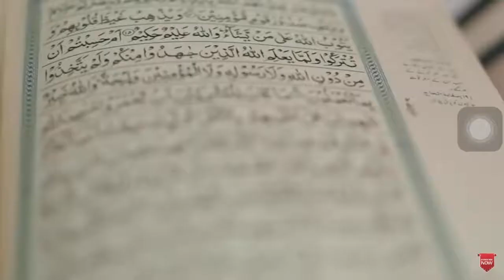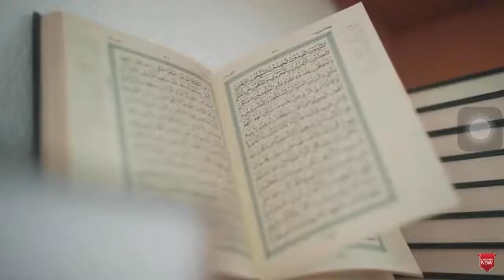ARMM: Literature Uncovered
21st Literature Century - Group 8

In this short documentary we showed the  provinces found in the region of ARMM, their popular sites and culture, festivals that were full of color, types of literary works and other literary pieces, as well as the author most known from this region.

We hope our group could give all of you the experience of traveling the ARMM Region.

Contributions of the Members:
Karl Caringal - research and speaker
John Andrei Hendrick Caunan - research and speaker
Lawrence Jay Magpantay - editor and research
Francesca Ann Mendoza - research and speaker